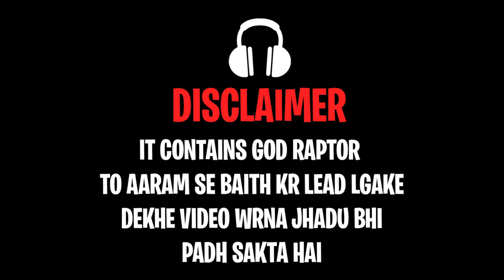100-200 jada le lo bhai bus land kara do... || God Raptor YT|| BGMI COMING Soon